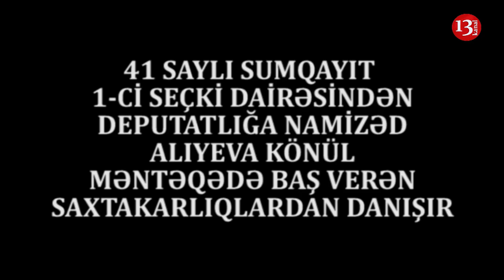"Ağlınıza gələn bütün pozuntular və saxtakarlıqlar baş verdi"-41 saylı Sumqayıt 1-ci Dairə